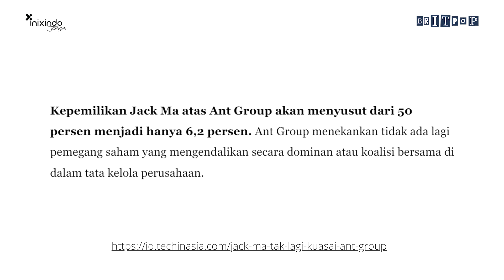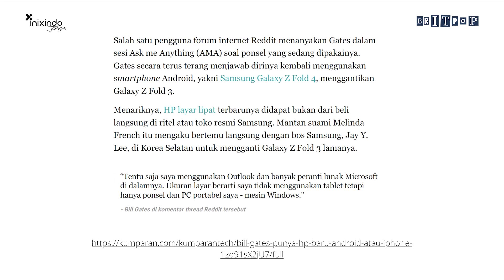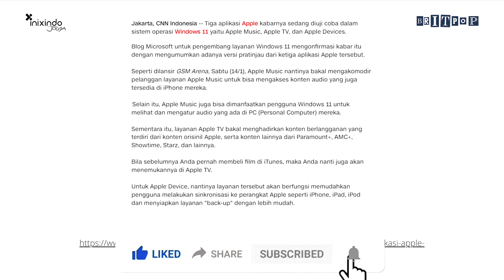Jack Ma Tak Lagi Kuasai Ant Group |BRITPOP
Jack Ma dikenal sebagai pemegang saham kendali Ant Group melalui Hangzhou Yunbo yang nantinya menjadi entitas terpisah dan sebagian kepemilikan Jack Ma bakal dialihkan ke eksekutif Ant Group serta Alibaba lainnya sehingga kepemilikan Jack Ma atas Ant Group akan menyusut dari 50 persen menjadi hanya 6,2 persen.

Selain itu juga ada informasi menarik lainnya dalam video ini maka, jangan lupa untuk menyaksikan video secara keseluruhan.